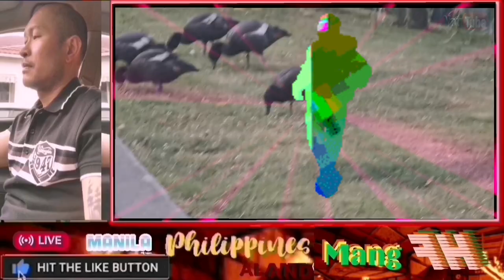DISCO REMIX MUSIC SUMAYAW NG SOLO